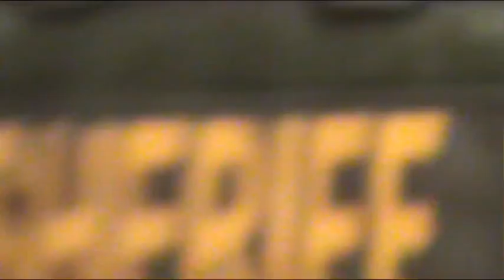Felipe Leal Swat Training and Industrial Rescue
Swat and training activity in the tower of Industrial Rescue